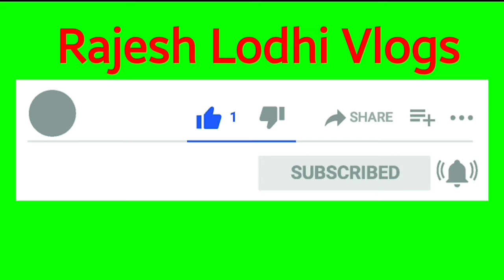Private hospital ki loot 2022 प्राइवेट अस्पतालों की लूट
doston is video mein Humne Private hospital Mein Hone Wali loot ka blog Banaya Hai. yah loot Hamare rishtedaron ke sath bhi ho rahi thi. isliye Humne Socha Ki video ko aap Sabhi Tak pahunchaya Jaaye. Taki aap Sabhi bhi is loot se bach saken.